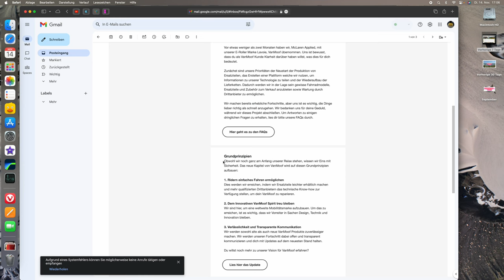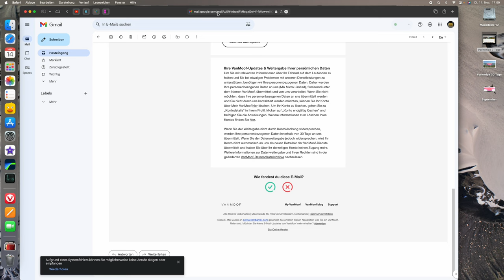Neuigkeiten von VanMoof im November 2023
Es gibt Neuigkeiten von VanMoof, falls das noch jemanden interessiert. Weitere Informationen dazu, im Video !